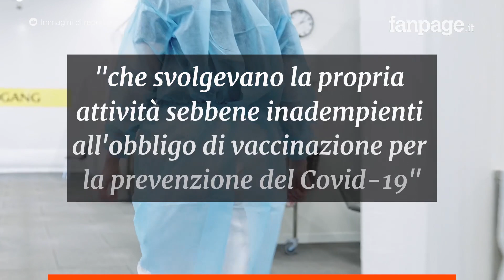Trecentootto medici e infermieri al lavoro senza vaccino: denunciati in 135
Trecentootto tra medici, infermieri e operatori sanitari hanno continuato a lavorare senza essersi vaccinati contro il Covid-19. È quanto emerge da un’indagine condotta da carabinieri dei Nas.